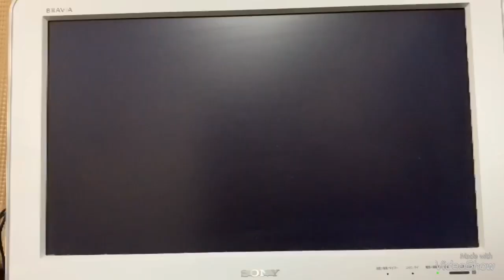I played no use weapon in NES Adventure Island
I introduce restricted playing in NES Adventure Island.
It’s very thrilling&interesting!!
Presento el juego restringido en NES Adventure Island.
Es muy emocionante e interesante!
Eu introduzo o jogo restrito no NES Adventure Island.
É muito emocionante e interessante!!